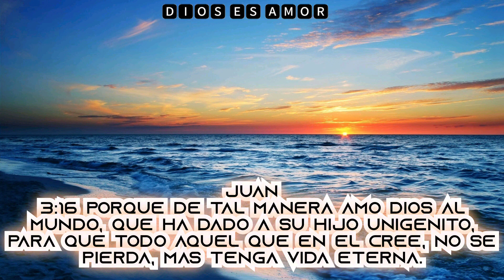Cuan Grande Amor - Los Hermanos Lazarte